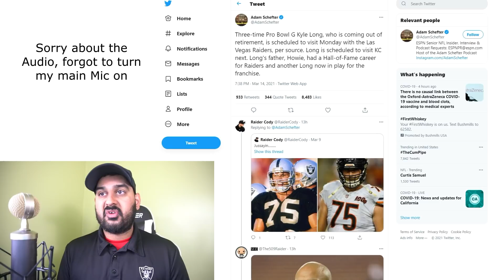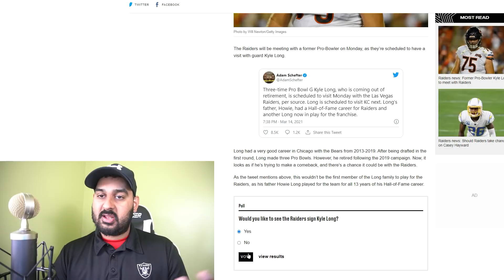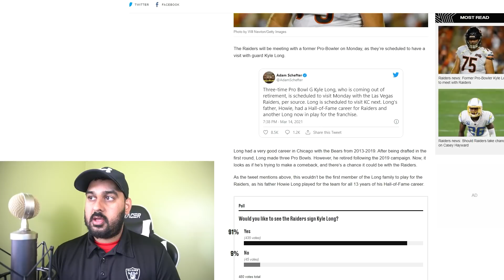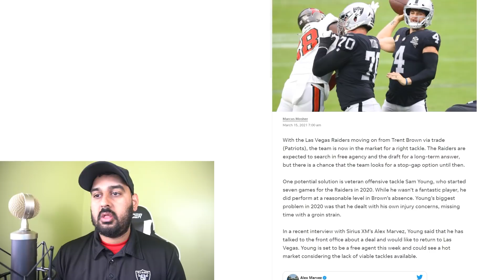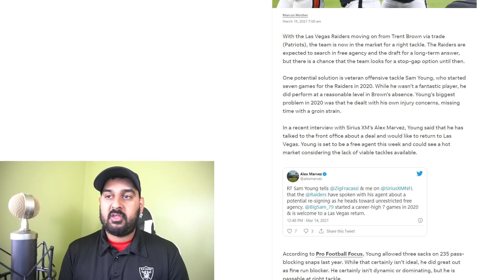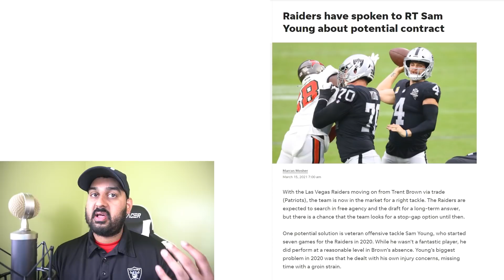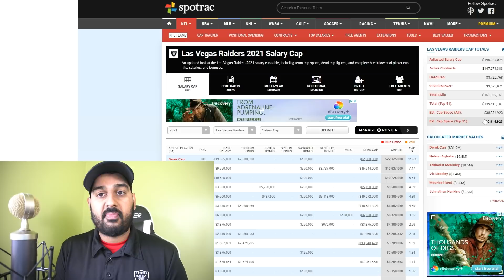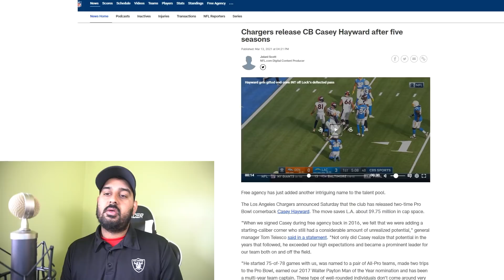Las Vegas Raiders Need Casey Hayward & Kyle Long..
Casey Hayward and Kyle Long are both out there, should the Raiders sign both of them?

Bitcoin: 32afE4DYSAkBAXurfZM4by1ztccUkqtT9e